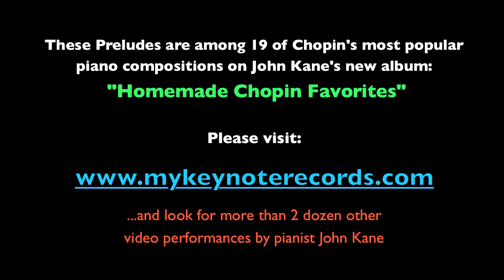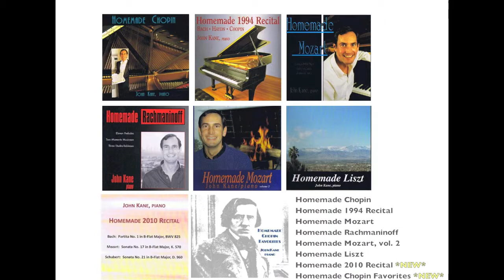Chopin 3 Preludes from Op. 28 John Kane, piano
Three Preludes from Chopin's 24 Preludes, Op. 28 (#4 in E Minor, #7 in A Major, #20 in C Minor) recorded at home by pianist John Kane in March, 2010.   These Preludes are included in his new album HOMEMADE CHOPIN FAVORITES.